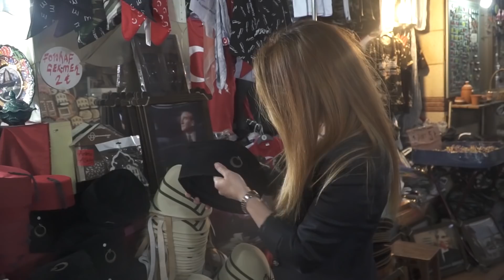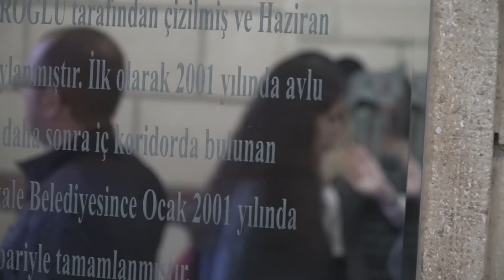AYNALI ÇARŞIDA HEDİYE CHALLENGE!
Selamlar değerli ponçikler ve kendini ponçik hissedenler. Bugün Çanakkale Aynalı Çarşı'dayız. Uygun fiyatlı hediye challenge yaptık. Bakalım kimin hediyesi daha uygun fiyatlı kimin hediyesi daha güzel :) İzleyelim görelim. İyi seyirler

ÖNERDİĞİMİZ VİDEOLAR :)